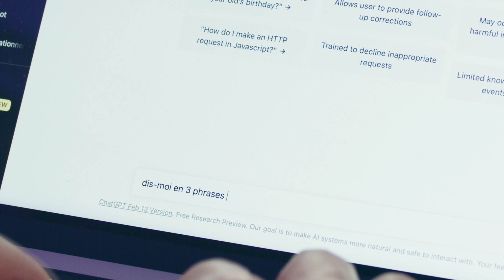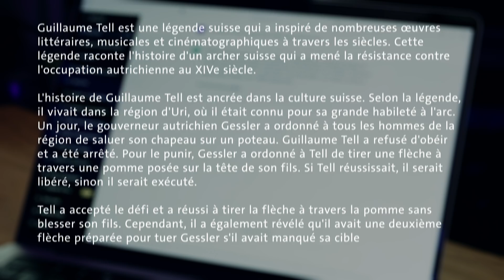Que signifie l'IA et où la rencontrons-nous au quotidien? - Swisscom Help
Dans cette vidéo, Loyse, formatrice chez Swisscom, t'explique ce que signifie l'IA, où nous la rencontrons et quels sont les opportunités et les risques.